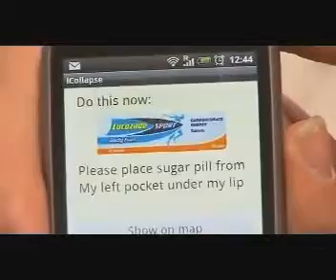FIRST LEGO League 2011 RTE News SD